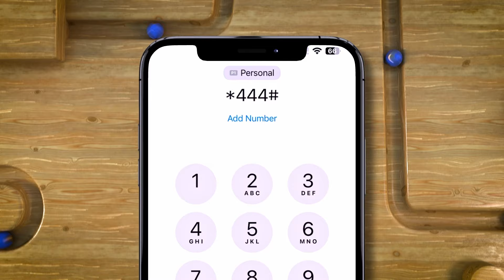"Hal waxaan leeyey madaxwayne Muuse labana" Abwaan Yuusuf Shaacir oo ka hadlay Doorashooyinka.